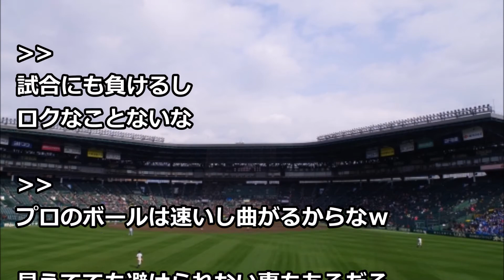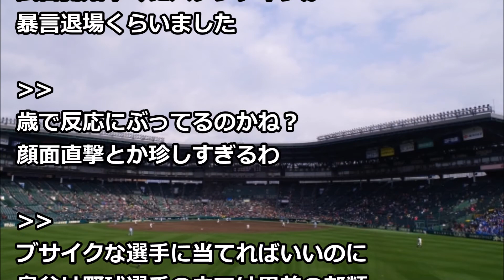【野球】阪神鳥谷、顔面死球で出血！しばらく動かず球場騒然【阪神ハイライト】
【関連動画】
プロ野球 ３位の巨人 首位の阪神に勝ち３連勝 (画像) 5月24日 23時29分

阪神タイガース 巨人戦で鳥谷選手へのデッドボール

5月24日②【広島カープ 】6-1【 ヤクルト 】 マッチのハイライト!2017

part 1 - 中居正広のプロ野球 珍プレー好プレー大賞2015

鳥谷 デッドボールの血の出方がヤバイ